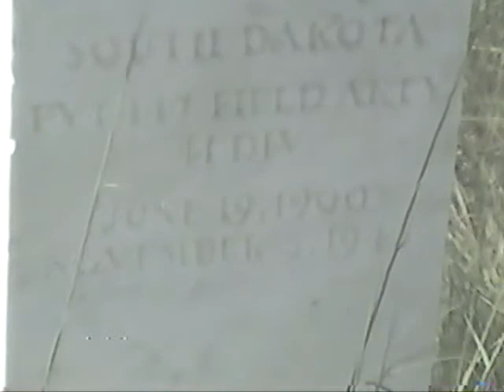crow creek presbyterian cemetery 2000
crow creek south dakota presbyterian cemetery 2000